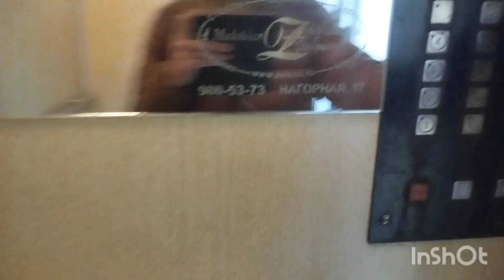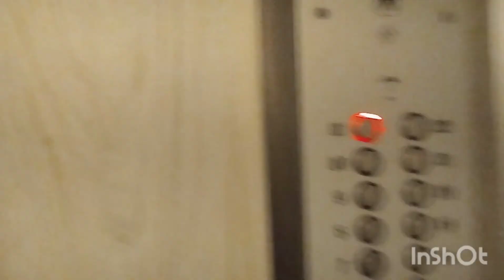Три лифта 500-400-400 кг, 1,4 м/с, КМЗ-1996 г (@ г. Москва, Никулинская, 31, под-1)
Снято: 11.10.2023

Информация

• марка: КМЗ
• тип: пассажирские, грузопассажирский
• грузоподъёмность: 400-500 кг
• скорость: 1,4 м/с
• количество остановок: 22
• вызывные посты: ВП-711, ПКЛ-18
• приказные панели: МЭЛ, УКЛ
• станция: релейная
• установлены: 1996 г
• текущее состояние: эксплуатируются
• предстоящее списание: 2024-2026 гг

Внимание! Данный подъезд охраняется консьержкой!